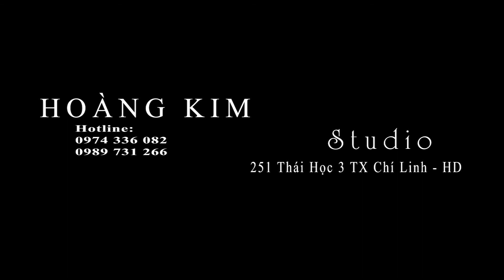CHỤP ẢNH CƯỚI ĐẸP - NHỮNG GÓC CHỤP ĐẸP TẠI TAM ĐẢO - Hoàng Kim Studio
CHỤP ẢNH CƯỚI ĐẸP -  TAM ĐẢO - THỢ CHỤP CÓ TÂM NHẤT VỊNH BẮC BỘ.

TAM ĐẢO là 1 trong tốp 10 địa danh chụp ảnh cưới đẹp nhất khu vực miền bắc. Các bạn hãy bấm theo dõi kênh mình sẽ update từng địa danh và những góc chụp đẹp để các bạn có một góc nhìn toàn cảnh về Tam Đảo.